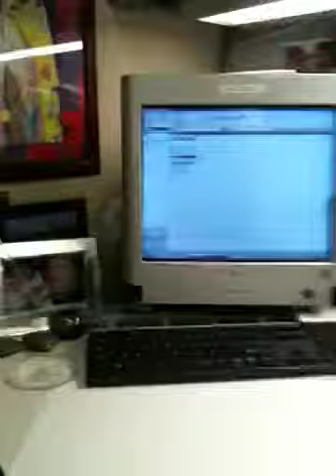Happy Mother's Day 2010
May I praise you on this Mothers Day
Mother, Darling, youre a royal Queen
My life, dads wife youll always stay
Matriarch of the next generation being

Weve danced and sang and prayed and reveled
We saw you grow and growth you revealed
Your moves and song and faith made us level
Your sanity and our sanity youve somehow healed

Ashes to ashes and dust to dust
Heather Rae, Katiera Lyn, Lisa Marie, Morgen Daniel
A shoulder to lean on when we began to rust
It takes a lot to make a human from an animal

Kathleen Jo Krol Hatton, is my Mother Dearest
Her clarity is my clarity and we sure are the clearest!

Love, Rae